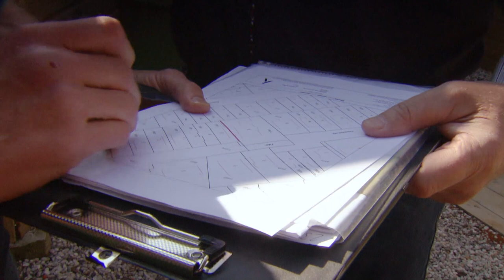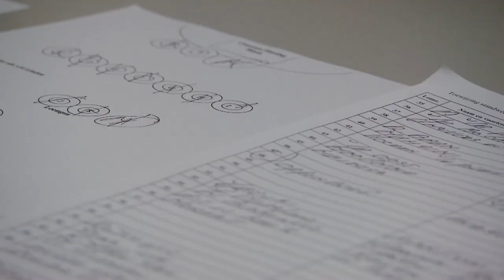The Dutch and their borders - The Netherlands from above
How do we draw our borders - from the national borders to the backyard fence? Behind the national borders we designed an ingenious system of defense works formed by a waterline. Now that the threat of war seems far away, Defense marines and military police train in a Groningen village for missions in war zones. But within the borders of the country, the demarcation continues. We separate fresh water from salt water, and overcome the consequences by importing and deploying thousands of minuscule fish into our inland waterways. On the market, the market master keeps a close and inexorable eye on whether the stand holder is staying at his assigned place. And when neighbors fight about the place of the new fence, the surveyor is turned on to settle the dispute. On the beach we put our spot off with a towel. Demarcation is in the genes.

The Netherlands from above shows us a country from a spectacular perspective. From the sky it is possible to see how the Netherlands changes through the seasons, and how in parallel they form the determining moments of our own life cycle. Through data visuals, impressive aerial images and portraits of people on the ground, the second series of the Netherlands from above outlines an image of how time has changed our country and how we move in it. The way we live from day to day, and from generation to generation in this country reflects our resilient mentality. The Netherlands from above season 2 tells us the story of seeing and taking opportunities, falling and rising up again, reinventing the wheel again and again. Where the first series was an ode to the makeable Netherlands, this second series is an ode to our resilience.

Presented by: Roel Bentz van der Berg
Directed by: Geert Rozinga